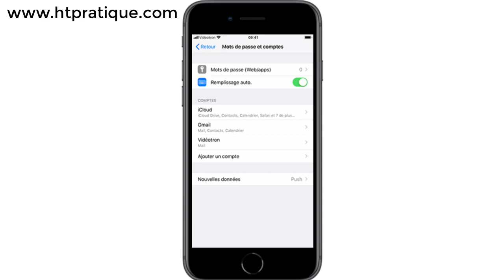Comment se déconnecter de Gmail sur iPhone (iOS), déconnexion Gmail iPhone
Dans ce tutoriel, je vais vous présenter comment se déconnecter de Gmail sur iPhone.

La seule façon de se déconnecter de Gmail sur iPhone consiste à retirer totalement le compte de votre Smartphone.

Alors pour ce faire, veuillez suivre les étapes suivantes :

1) Sur votre iPhone, touchez « Réglages » ;
2) Touchez « Mots de passe et comptes » ;
3) Touchez « Gmail » ;
4) Puis touchez « Supprimer le compte » ;
5) Touchez « Supprimer de l’iPhone ».

Le fait de retirer le compte Gmail de votre Smartphone ne supprime pas le compte en lui-même, vous pourrez toujours continuer à l'utiliser sur un autre smartphone, tablette, PC...

Comment se déconnecter de Gmail sur iPhone ios déconnexion Gmail iPhone comment déconnecter son compte gmail déconnexion iphone déconnecter compte gmail déconnexion de gmail

se deconnecter gmail iphone, se déconnecter de gmail iphone, comment déconnecter gmail sur iphone, comment déconnecter un compte gmail sur iphone, comment se déconnecter de mail sur